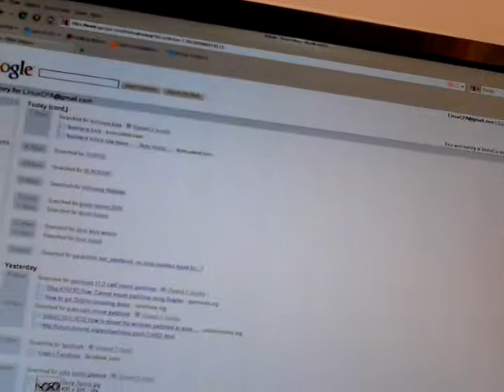To Use Linux To Save Your Windows Installation + The Dangers of Surfing the Net With Windows 2